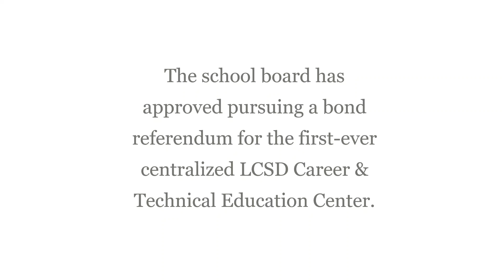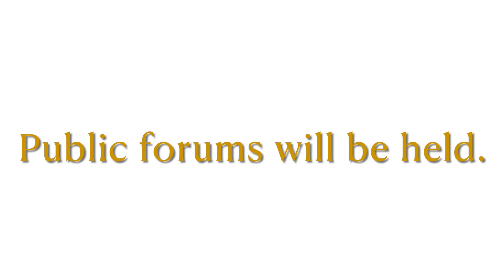CTE Project Benefits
The new CTE project will integrate cutting-edge facilities, up-to-date equipment and an expert faculty. All of these qualities will ensure that our students receive practical skills that directly align with industry demands and emerging career paths. Click on the video to learn more about the project. Log on to lauderdale.k12.ms.us for even more details about the bond referendum.